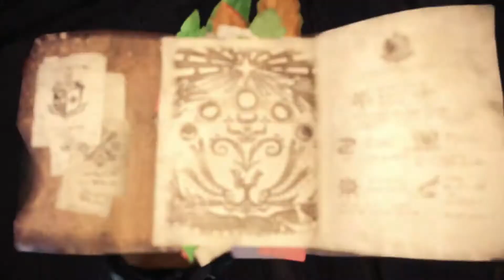MHW Kaffe-sesh! Pucke-Pucke Arena!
Värmer upp inför Bäjselgus!